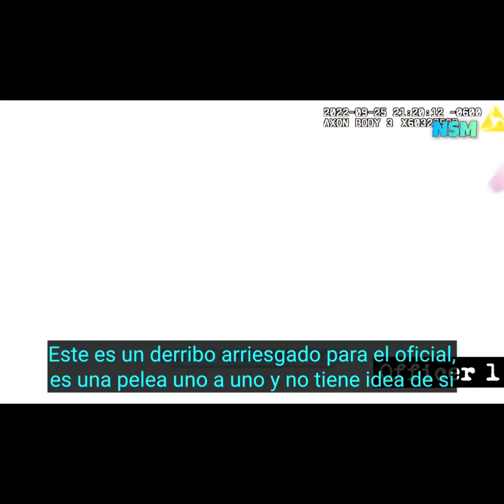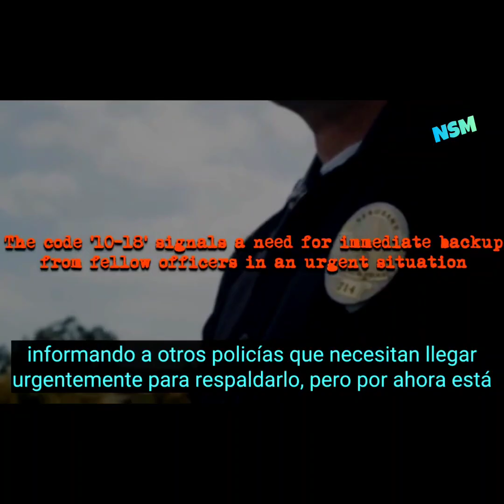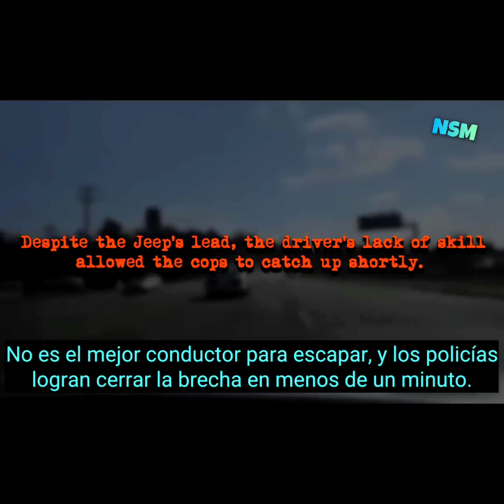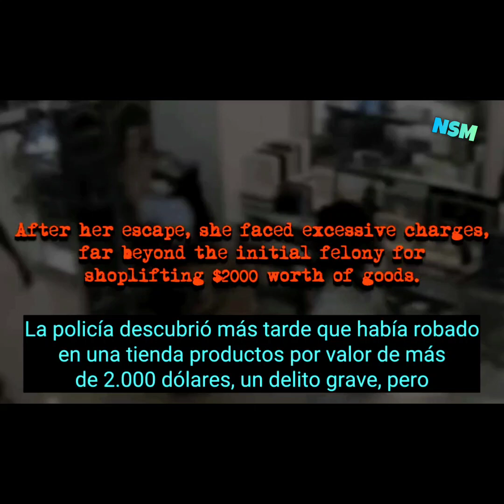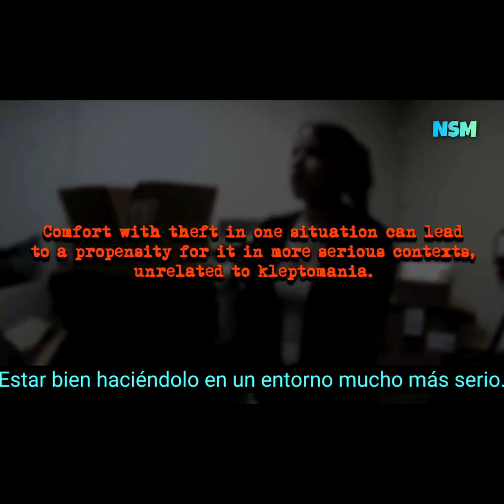🇺🇲🥷Ladrones de tiendas son atrapados con las manos en la masa y creen que están por encima de la ley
🇺🇲🥷Cuando los ladrones de tiendas creen que están por encima de la ley y son atrapados con las manos en la masa.

↑ netsysmX ChanneL